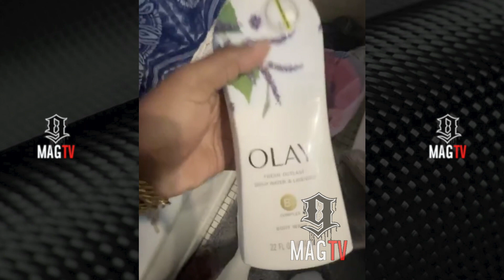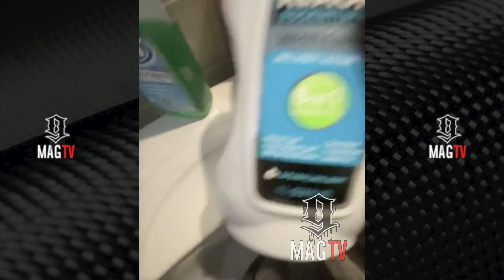HaHa Davis Takes A Dump In His Homies Mom Bathroom! 😂